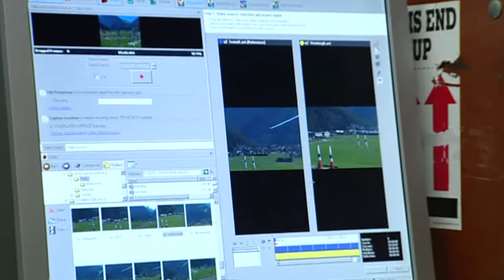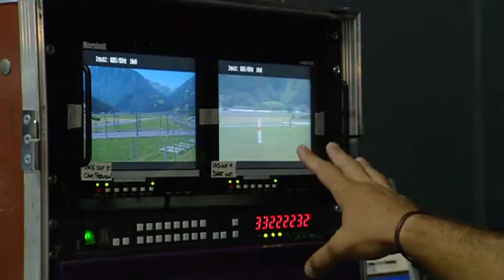LMC Interview Dartfish @ RedBull Airrace Interlaken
LMC provides Dartfish Analysis Technology at the RedBull AirRace